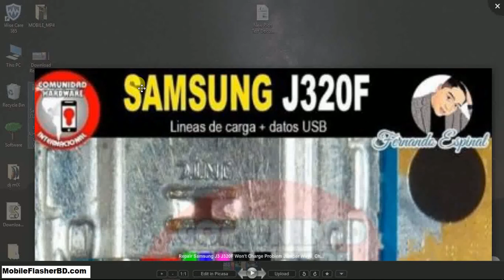Repair Samsung J3 J320F Not Charging Problem Charging USB Jumper Ways by GSM Free Equipment